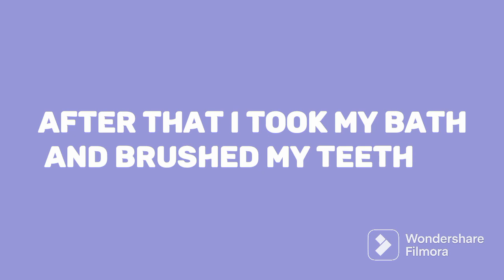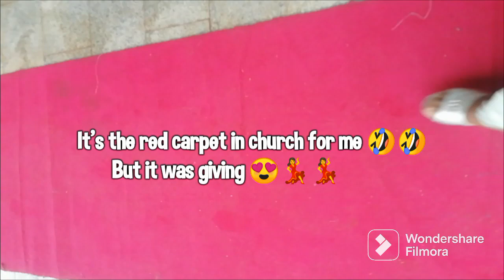A Sunday In the life of a uni student😪//Great Adoke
In today's video I would be showing you guys what a day In my life look like I filmed this video on Sunday I hope you enjoy the video please don't forget to like, comment, share and subscribe 😀❤️love you guys so much.